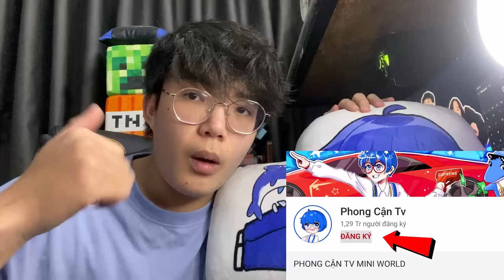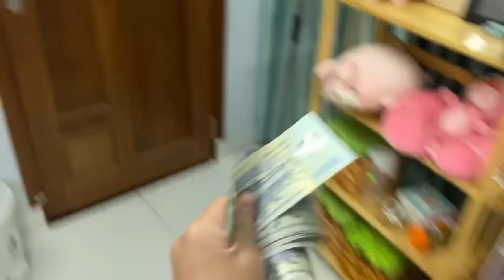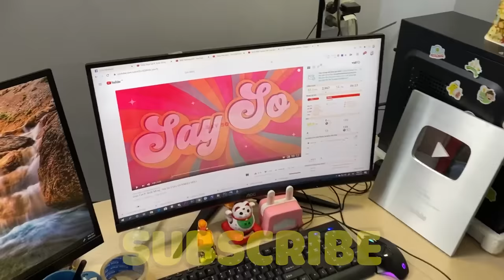PHONG CẬN BỊ ĐÁNH SẤP MẶT VÌ BÁN NÚT BẠC LẤY 10 TRIỆU | SAMMY TỨC GIẬN VÌ BỊ TRÊU VÀ CÁI KẾT ĐÁNG SỢ